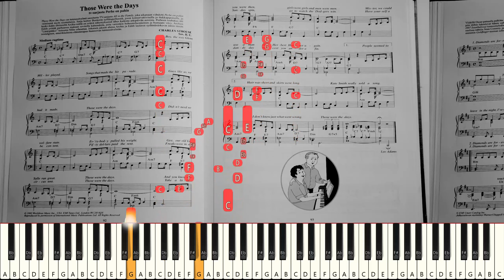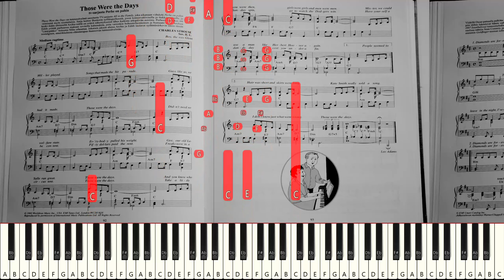"Those Were the Days" TV-sarjasta Perhe on pahin (Synthesia) [Yritetään soittaa suoraan nuoteista]